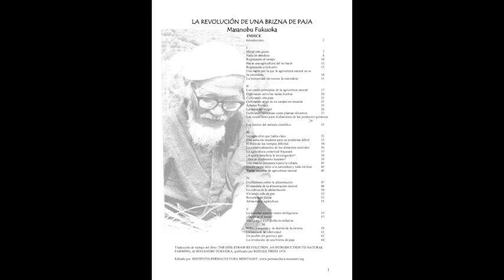La revolución de una brizna de paja - Masanobu Fukuoka - Parte 5-5